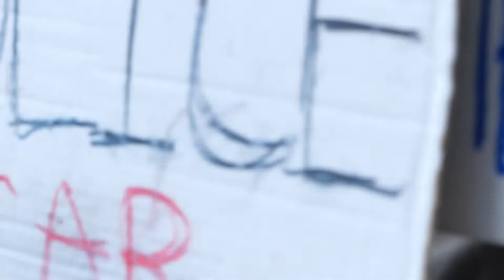Shooting AT People, in Front of My Eyes.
**First of all, let me be clear;  THIS video does not show ANYONE being HIT by these munitions.  It only shows COPS attacking, and shooting at, people.**
Though it is not, "violent", per-se, if  you would rather not upset yourself by implied or expected violence, due to shots being fired, you might wish to not watch this.  I am not making it viewable only for 18 and up as I think it is reasonable and responsible to look in at what we've become, in the USA.  This happened all across America, in many cities, and not only in Austin;  not just in Texas.  I am posting it mainly so those who are investigating this criminal act, by APD, will have access to all the footage I have in this time-frame., and in HD, as the video was shot.

On 30 May, not long after 5pm, Austin cops started a long rally of, "less lethal rounds", aimed at the completely unarmed citizens of Austin. I was there, in the middle of it. This was hours after they first attacked me, with peppersprayballs, teargascannisters, and some other sort of liquid, which they sprayed all over my head and back. It was a couple of hours after they had hit me, in the hip, with a pellet or bee-bee, of some sort, from a distance.

This is when they decided firing, into the crowd, was permissable.

As I am not sure of the exact time in which they shot an innocent 16 year-old, Levi Ayala, in the head, I am posting everything I have (no edits, except for a few text overlays), from about 05:02, through approximately 05:35pm.   I think the time I noted, as people ran at me, or right after they were pushed into running away from these cops, is when that shot was fired, but because the camera did tilt, up, I think I do not have that particular shot, in my footage (but I have noted which cop I believe did that.  I think his name is Norrell.)

I shoot video.  It's what I do.
Cops shot citizens.  It's what they do.

Remember;  this is RAW footage.  It contains every bit of information, including that which I would normally edit out, and the audio contains a lot of my opinion, and cussing, along with shaky footage, and camera panning up (because I was being run at, as cops were shooting at kids..)  The audio has not been changed because there were many bullets and cannisters being shot and I didn't wish to risk deleting any of it.
Anyone may use any of this footage, as they like, but please be honest in your reporting., and tag me so I know you did find it useful.  Thank you.
IF you are here only to stand up for what these horrible cops did, save it.  Go tell someone else.  I am (still) not interested in hearing that.

My uploads are generally comprised of video I have shot, in Austin;  Rosedale Neighborhood, Hyde Park, and particularly, on Shoal Creek, and downtown, for the musicians.., and I sometimes shoot video of society's problems.